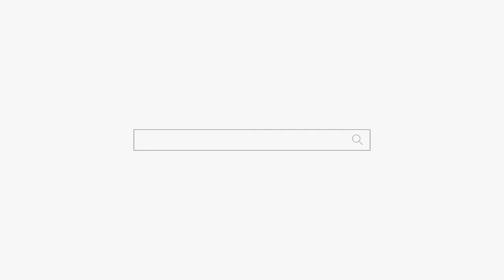말로만 부부인 여자! 천안점집 아산점집 유명한점집 용군TV 매화도령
됩니다.